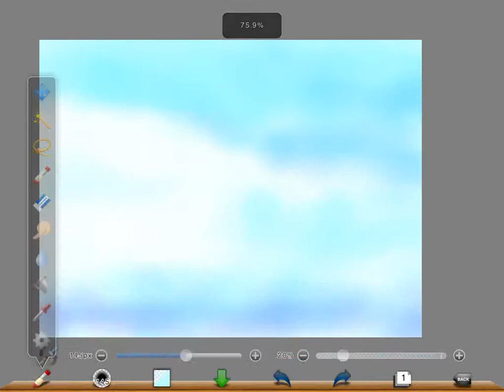Con diều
the flyinh kite on Vietnam's sky